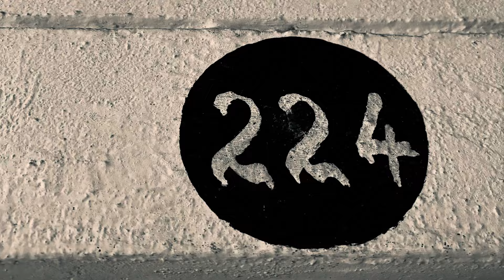Bye.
Gone for a while…
You guys can still make this event great. Don’t forget to participate in our biggest event SCINTILLAAA…
Goodluck:)